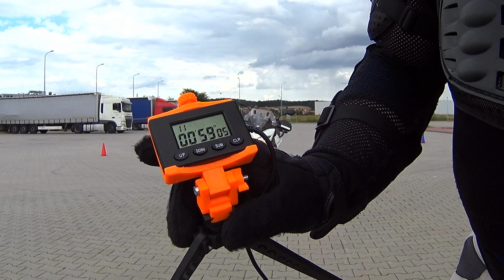Practice makes perfect - Online competition (2) - VStrom 650